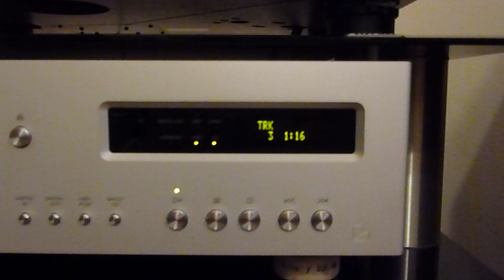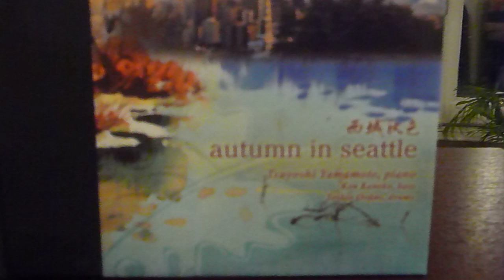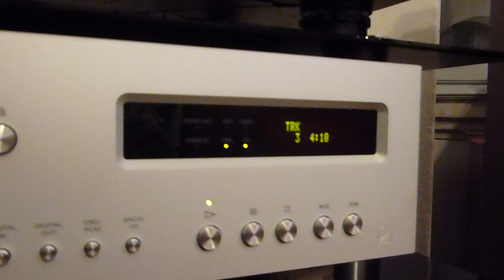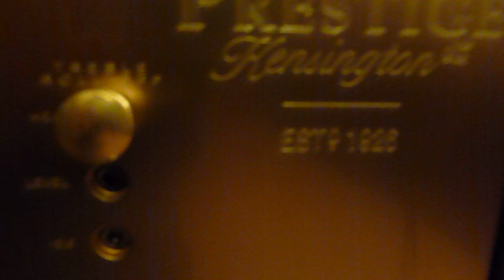Il Leben CS600 suona con le Tannoy Kensington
Video caricato da Giuseppe Puglisi. Un grande valvolare che con 30 watt fà suonare alla grande le grandi Tannoy